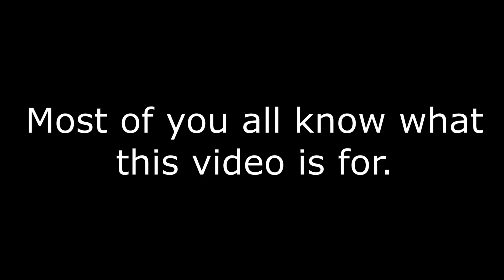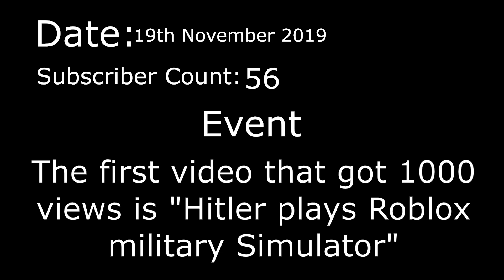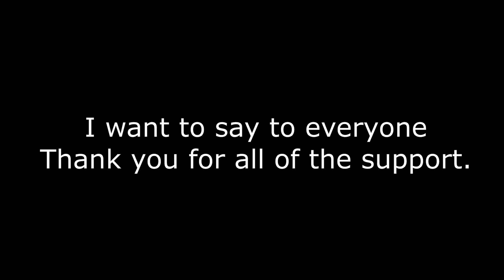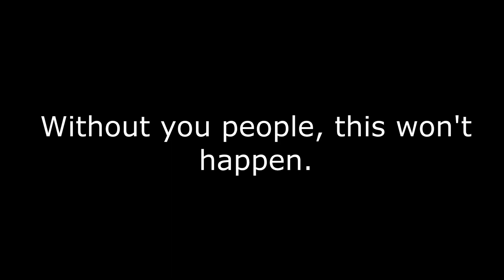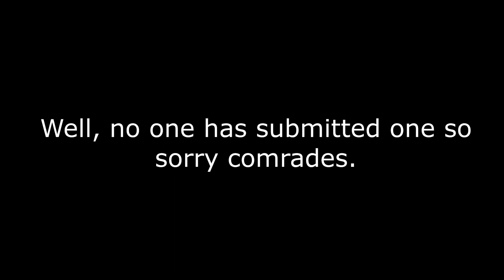1000 Subscribers Special! Rewind and Special thanks!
This video includes the rewind of what has happened to my channel for a long time ago and to specific people who made it happen.

MISTAKE: 1:10 it should say Birth of FOF NOT SOF.